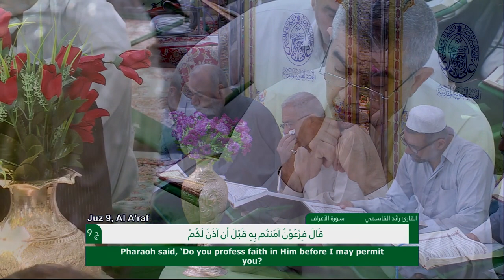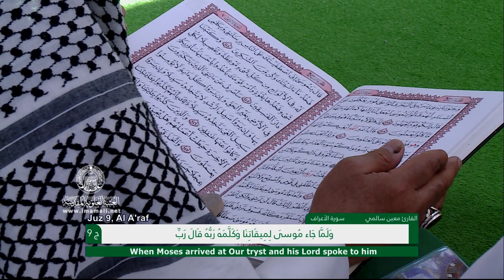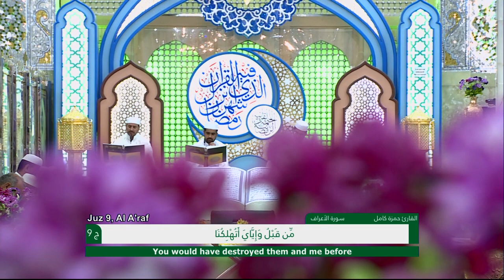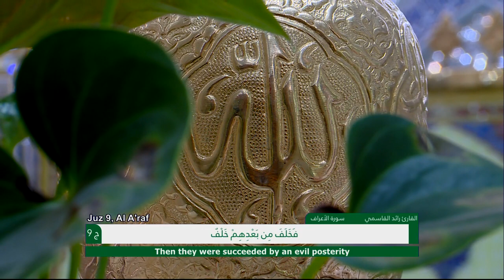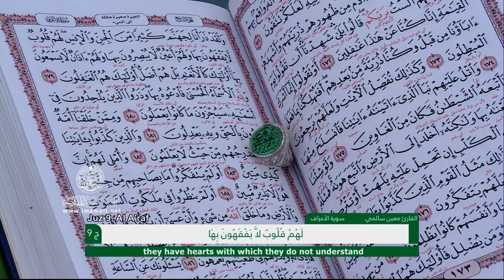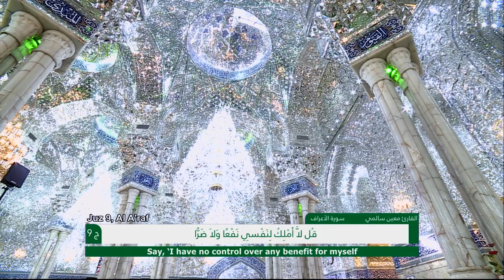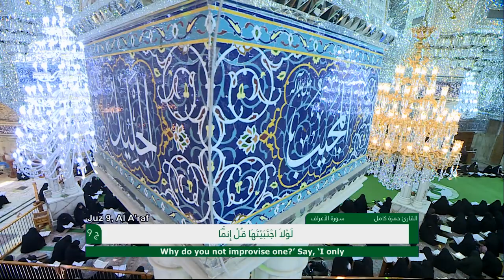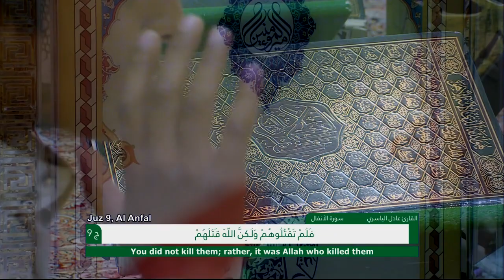الختمة القرآنية الرمضانية || الجزء التاسع || العتبة العلوية المقدسة 1440هـ